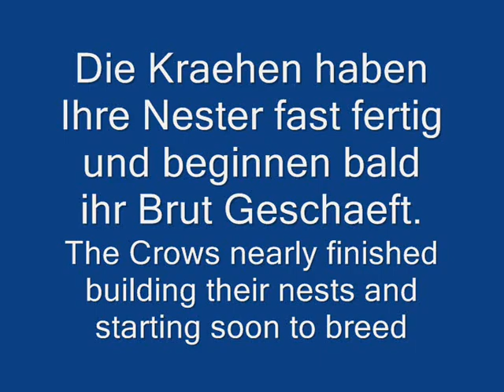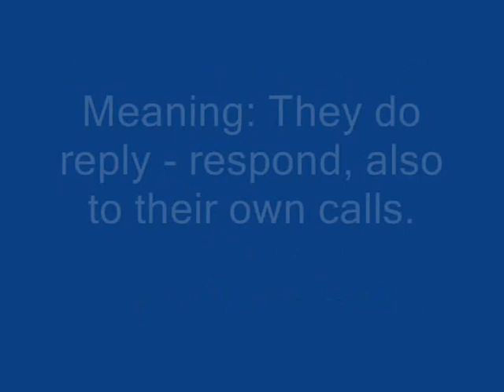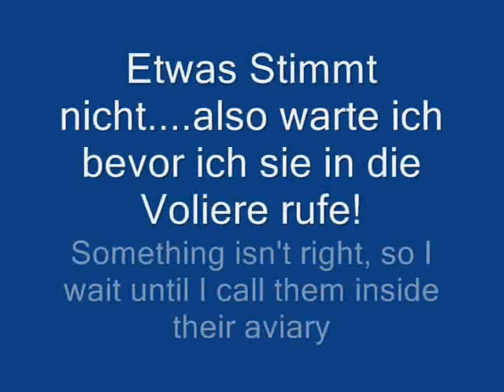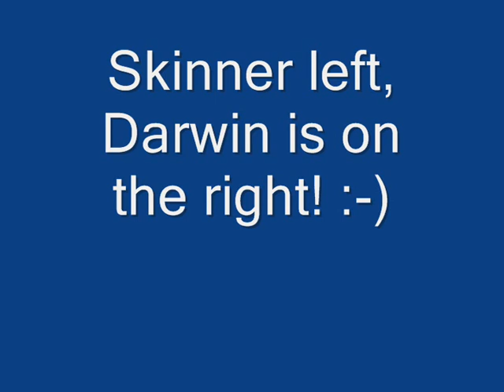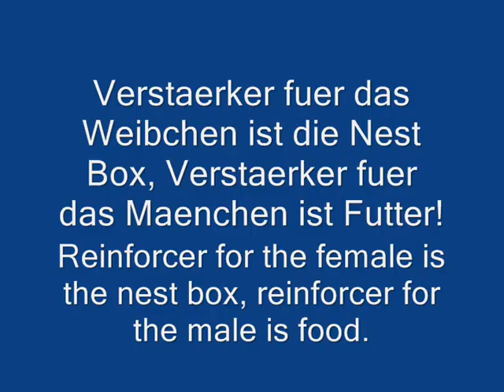Amazons with Crows and anchor birds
At the end of the video it can be seen that reinforcers are very individual for each different bird. The birds are trained for Free Flight and know their environment very well.